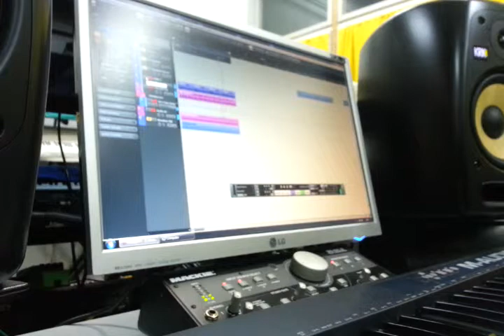The Water Tower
Eine kleine Spielerei mit Breakbeats und 303-Clone.

Warscheinlich baue ich den Song noch zu "The Water Tower" aus... dies wäre dann die letzte Produktion für mein Album "Nights under the Water Tower"